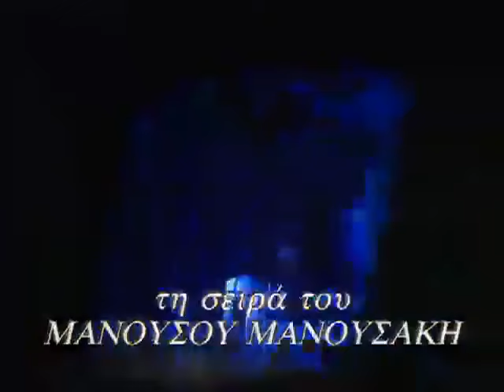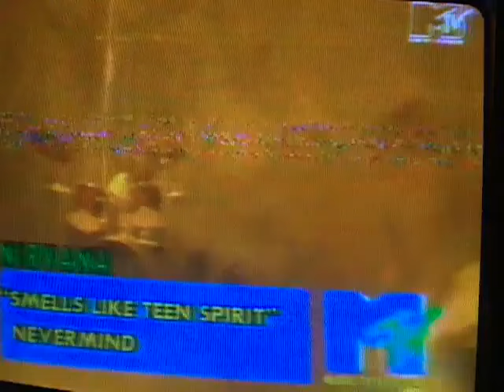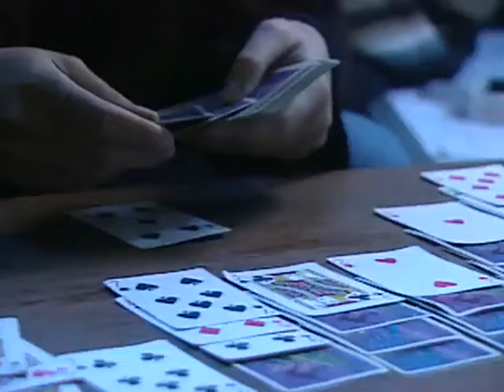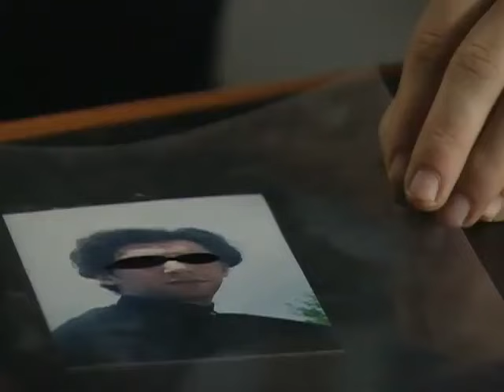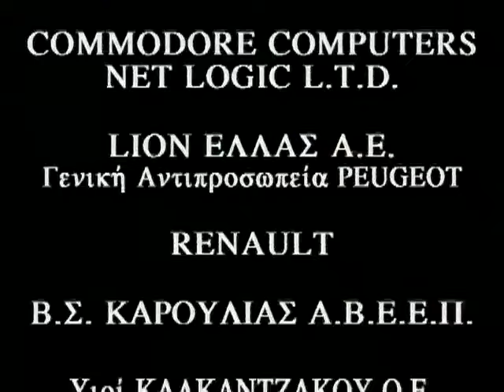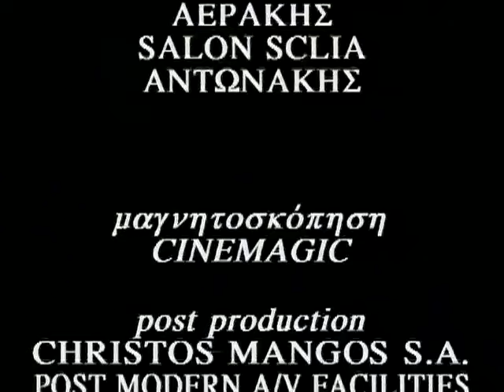ΤΜΗΜΑ ΗΘΩΝ Τίτλος επεισοδίου:ΤΩΝΙΑ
Μια συμμορία απαγάγει μια πλούσια και όμορφη κοπέλα την Τώνια, με σκοπό να αποσπάσει από τον πατέρα της ένα μεγάλο χρηματικό ποσό. Στο διάστημα όμως που την κρατούν φυλακισμένη, η Τώνια ξεκινά ένα περίεργο ερωτικό παιχνίδι και αρχίζει να ασκεί μια νοσηρή γοητεία στους απαγωγείς της. Έτσι στρέφει τον έναν εναντίον του άλλου και πολύ σύντομα αρχίζει να συμμετέχει στις «επιχειρήσεις» τους.
Σενάριο: Βασίλης Σπηλιόπουλος
Σκηνοθεσία: Βασίλης Τσελεμέγκος
Παίζουν: Λυδία Ηλιοπούλου, Στήβ Ντούζος, Τρύφωνας Καρατζάς, Θανάσης Ζέρβας, Γιάννης Κοντοπίδης,  Στράτος Παχής κ.α.